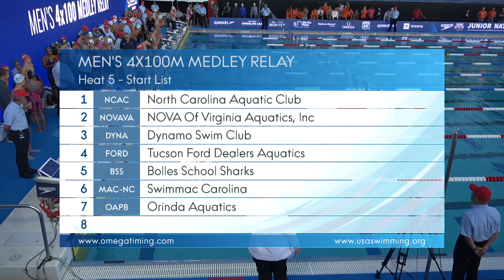Men’s 400m Medley Relay Heat 5 | 2019 Speedo Junior Nationals